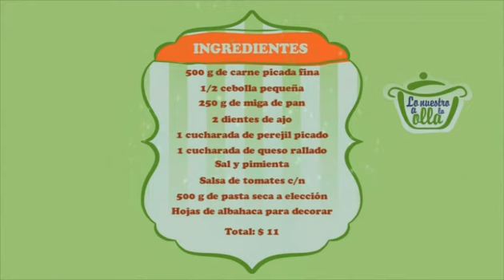Spaguettis con salsa de tomate y albondigas